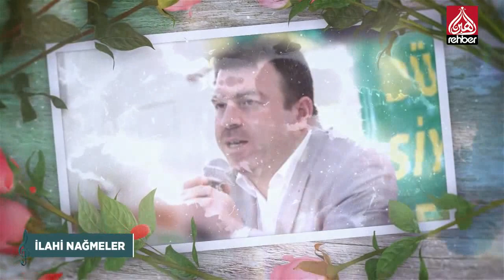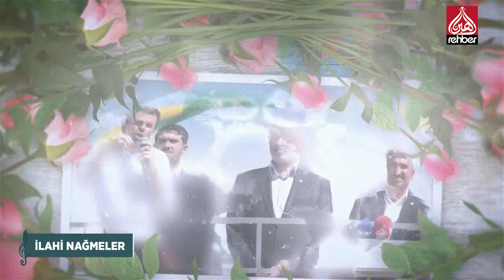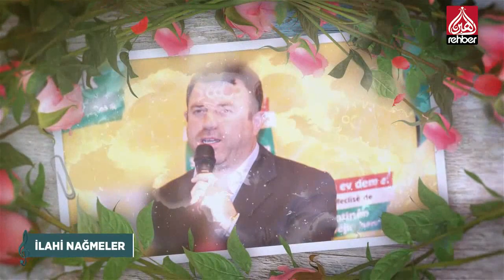Musab Şanlı 🎵 Mehmet Yavuz (Kürtçe Eser)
Bismillahirrahmanirahim...

Ailemizin Kanalı
Uydu               :  Türksat 3A
Frekans          :  12685
Polerizasyon  : V(Vertical-Dikey)
Sembol           : 30.000